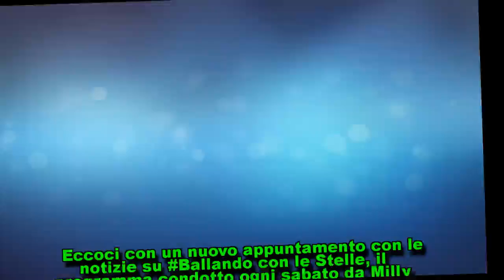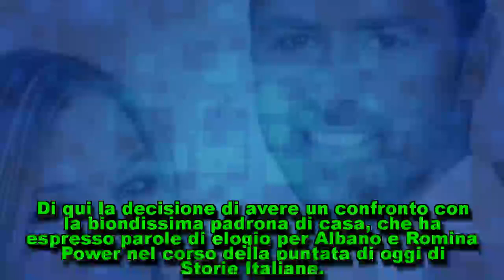Francisco Porcella costretto a ritirarsi da Ballando con Le stelle? Ecco perché